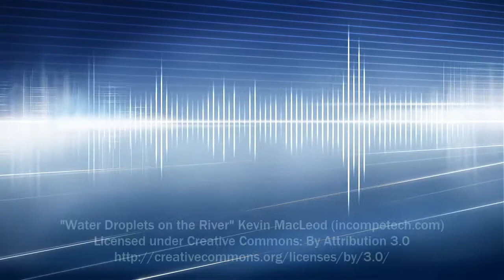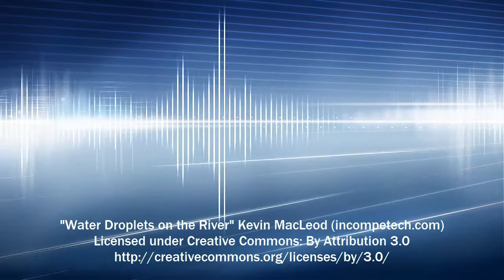Water Droplets on the River | Youtube Musica (Musica sin copyright) Silent Film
Musica sin copyright, musica de misterio, musica de aventura y musica para videos de fotos.

Genre: Silent Film Score Collection: Touching Moments
Time: 1:45 140 BPM (Allegro - Pretty Fast)
Instruments: Piano